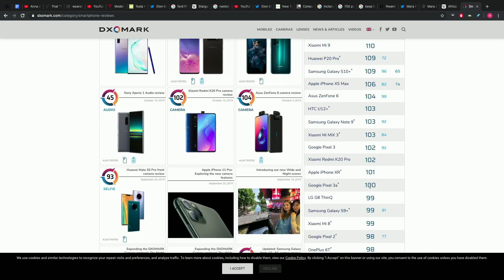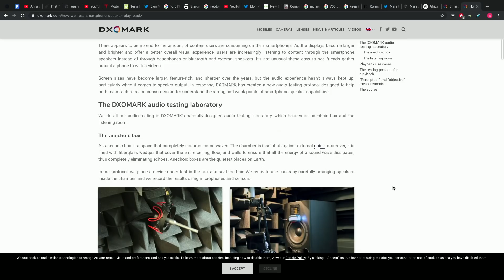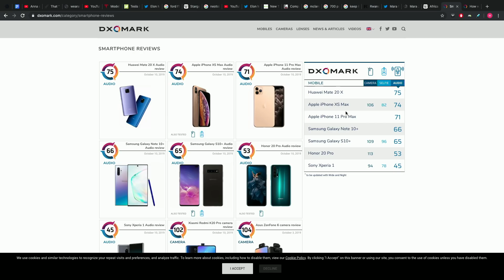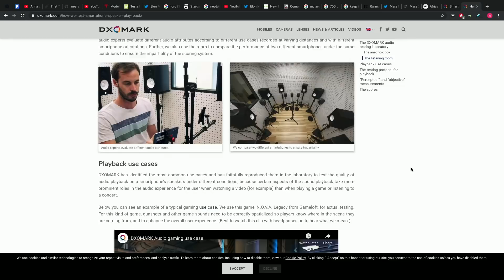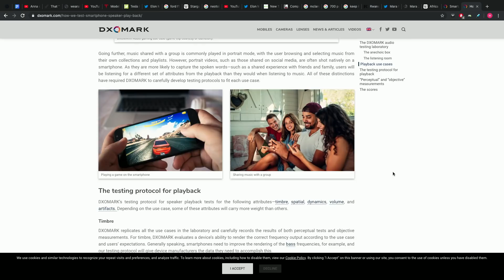DXOMARK Releases Smartphone Audio Scores